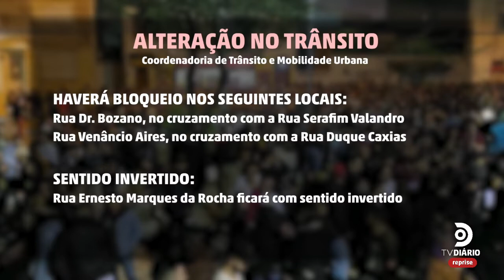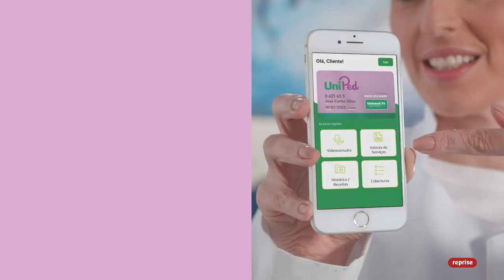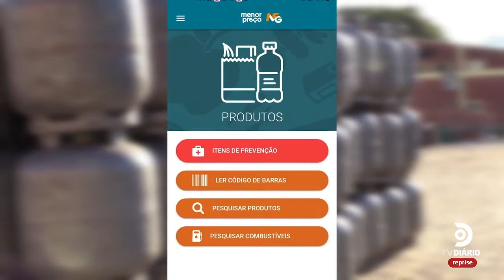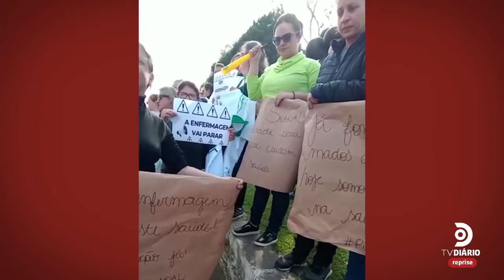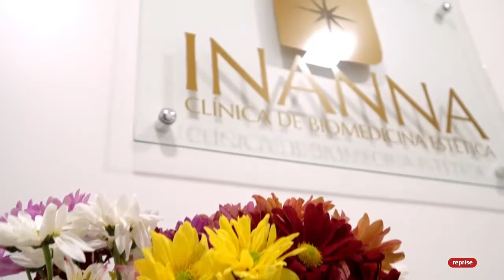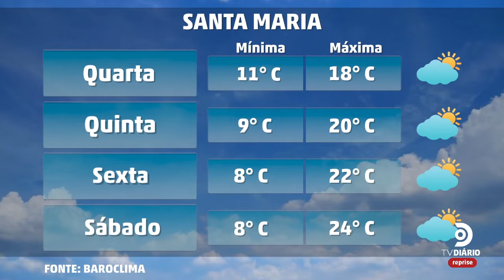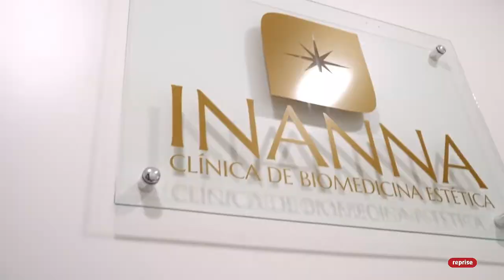JORNAL DO DIÁRIO - 13.09.22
Veja as principais notícias desta terça-feira em Santa Maria e região, com Kellen Caldas.